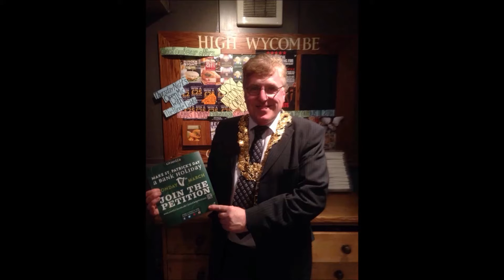They've joined the petition - have you?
Our petition to make St Patrick's Day a bank holiday is getting support from famous names around the UK and Ireland. Have you joined our petition?